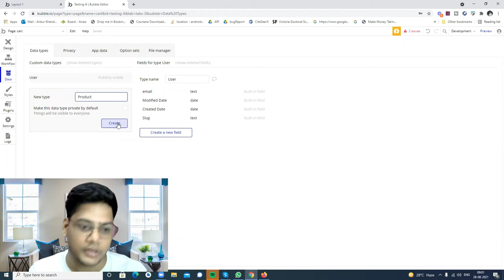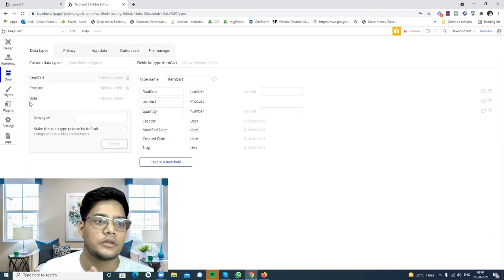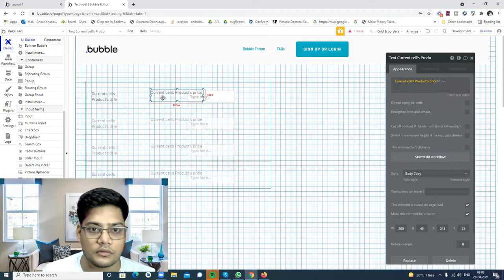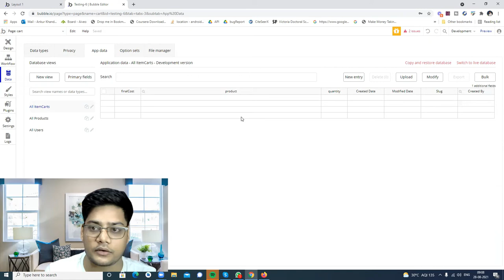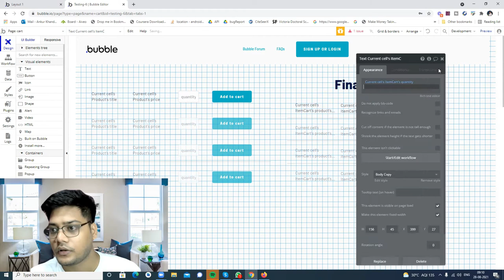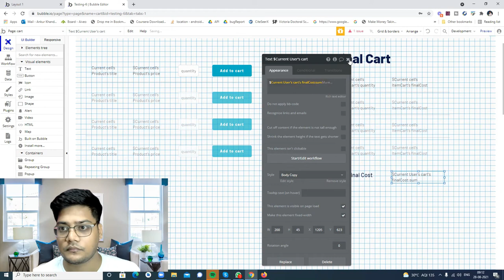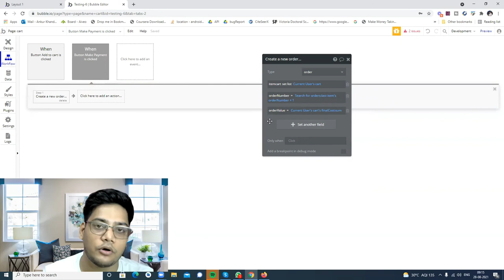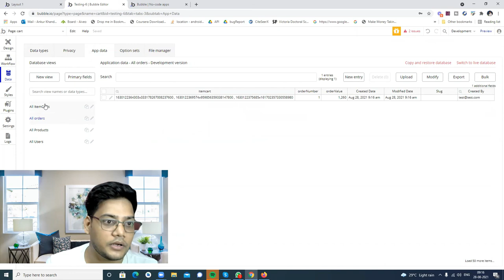Implement Cart Functionality | Bubble.io Tutorial | NoCodeTalks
Hi Everyone,

In this video, I have talked about how you can implement the cart functionality into Bubble.io E-Commerce website. How you can implement the add to cart, checkout cart and create order for the product.

Buy Bubble io Plugin Course

Want to purchase Bubble.io theme-

(Affiliate link) - If you signed up using this link, you will get 10 % off on your monthly billing and I also get the 10 % of your billing - No Extra cost to you.